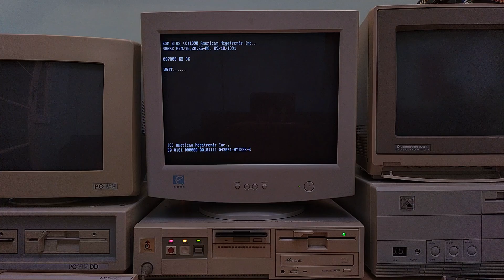386 SX-25 Boot Up / MagicLand Dizzy